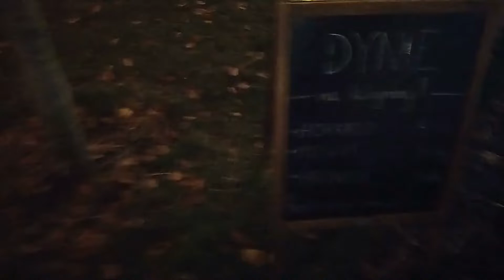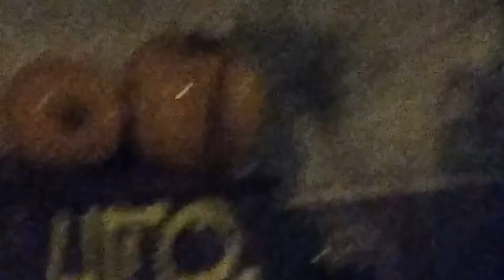Dynie to już Halloween 2022 v.2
Dynie to już Halloween 2022